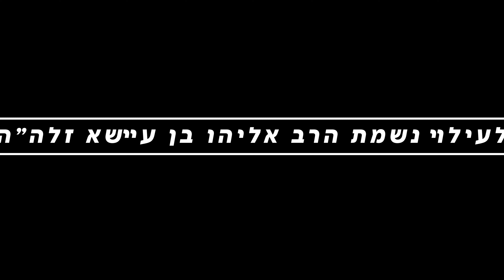שיעור 22 (אלול תשפ״ד) - עגלה ערופה